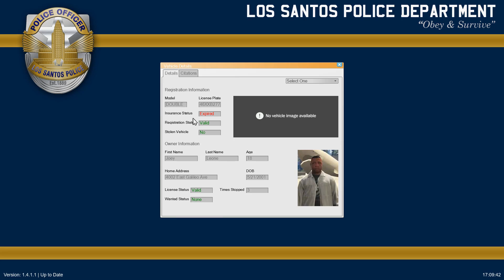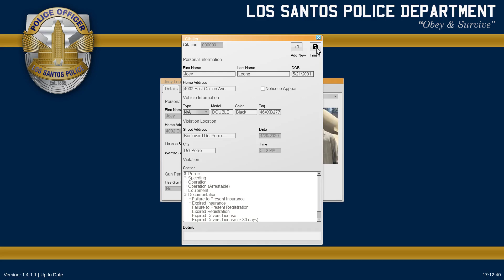GTA 5 TRAFİK POLİSİ MODU| VOLKSWAGEN TOURAN İLE TRAFİK ÇEVİRME|LSPDFR#1